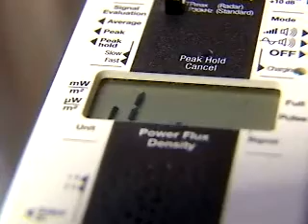CBC Special on Cell Phone Radiation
The CBC News investigates the dangers of cell phone radiation.